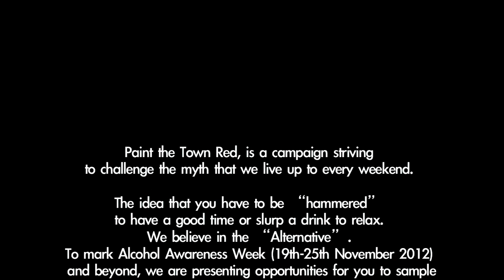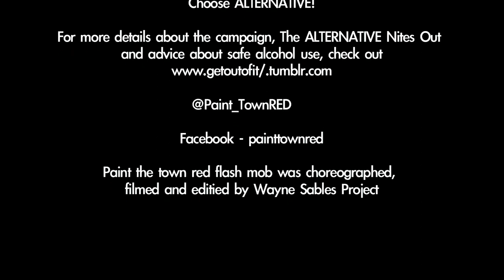Paint the town red flashmob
Paint the Town Red, is a campaign striving to challenge the myth that we live up to every weekend. The idea that you have to be "hammered" to have a good time or slurp a drink to relax. We believe in the "Alternative". To mark Alcohol Awareness Week (19th-25th November) and beyond, we are presenting opportunities for you to sample different things, to escape the norm, create your own alternatives and experience a good night out without the headache.

Get "out of it" in a good way! Break free from the usual routine and try something different.

Choose ALTERNATIVE!

For more details about the campaign, The ALTERNATIVE Nites Out and advice about safe alcohol use, check out

@Paint_TownRED    Facebook - painttownred